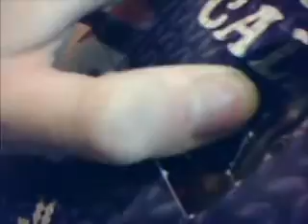Advent day five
ROBIN!